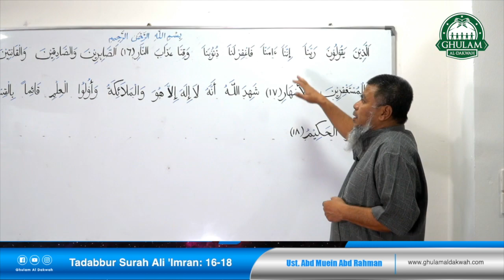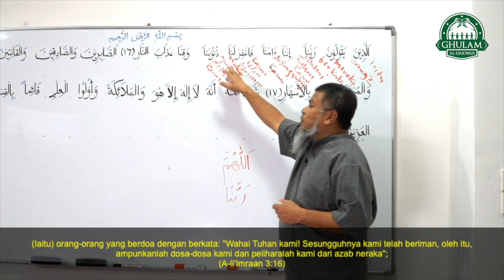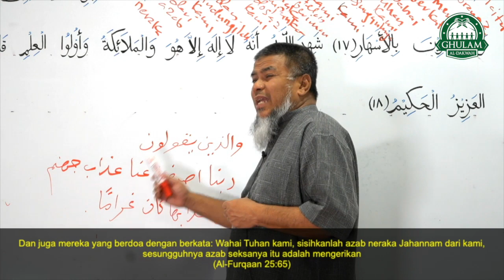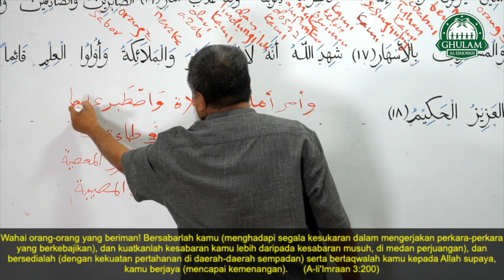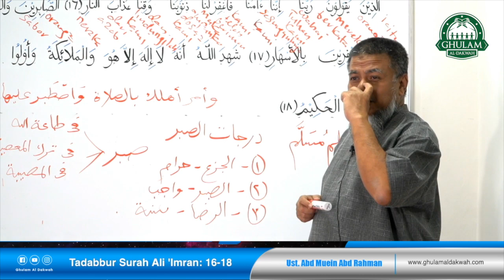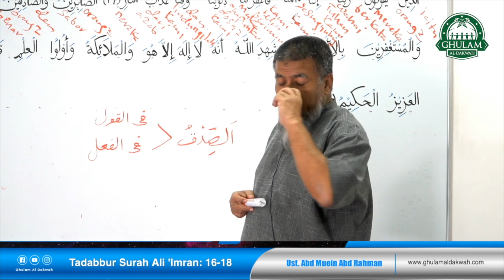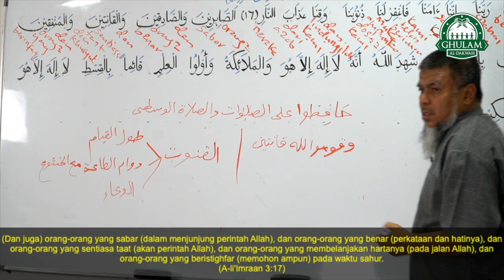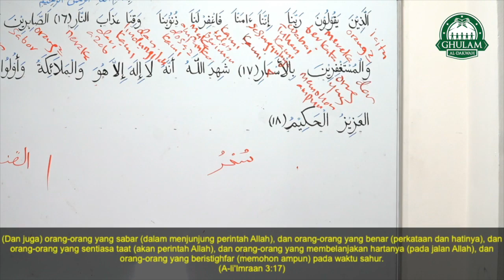7 Dec 2021 II Tadabbur Surah Ali Imran Ayat 16-17 || Ustaz Abd Muein Abd Rahman